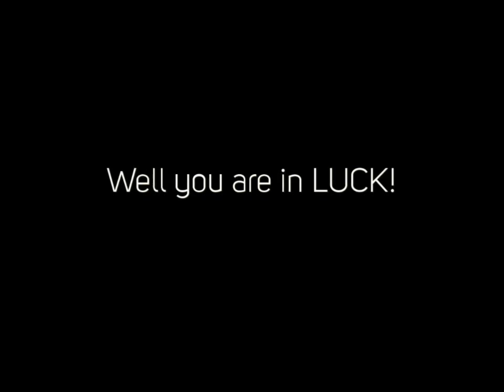Bee Control Londonderry Nh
We are the opened bug command solution in New Hampshire. Servicing all southerly nh there is no problem we could not fix. From Bed Bugs to silverfish we cant wipe out all sorts of insects and also pests making your home a safer place to live.

We are the go to emergency situation bug command and also insect elimination firm in southerly NH and also will have your circumstance under command in no time. You could stop worrying and also call today for a free estimation.